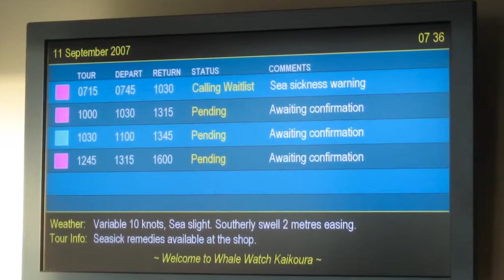Whale watching in Kaikoura, New Zealand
The Kaikoura Peninsula extends into the sea south of the town, and the resulting upwelling currents bring an abundance of marine life from the depths of the nearby Hikurangi Trench. The town owes its origin to this effect, since it developed as a centre for the whaling industry. The name Kaikoura means 'meal of crayfish' (kai - food/meal, kōura - crayfish) and the crayfish industry still plays a role in the economy of the region. However Kaikoura has now become a popular tourist destination, mainly for whale watching (the sperm whale watching is perhaps the best and most developed in the world) and swimming with or near dolphins. There is also a large and readily observed colony of southern fur seals at the eastern edge of the town. At low tide, better viewing of the seals can be had as the ocean gives way to a rocky base which is easily navigable by foot for quite some distance.